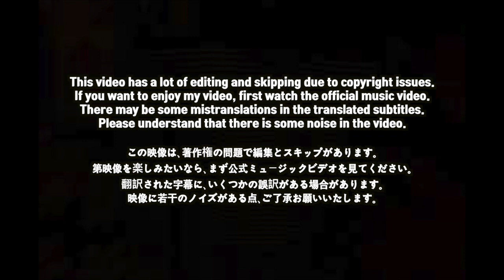🇯🇵🇰🇷🔥Korean Hiphop Junkie react to MC TYSON - MUSIC HUSTLER (JPN/ENG SUB)